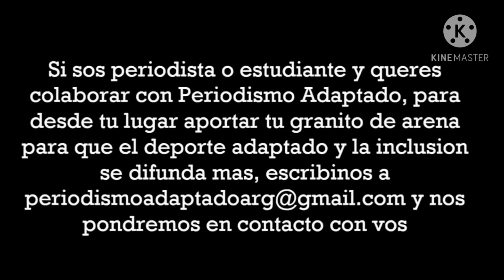Automovilismo: Belén Ameijenda pasó por HablemosDeVos y cuenta su sueño de ser la primer piloto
Belén Ameijenda: "Es un objetivo deportivo poder convertirme en la primer piloto mujer del país con discapacidad, en poder estar en una categoría de fórmula como es la Fórmula 1100 Bonaerense y darle su parte inclusiva al automovilismo." 🚦🚗😉

📌 Belén Ameijenda, está contando los días del calendario que restan para poder estar donde realmente sueña desde niña, dentro del circuito del Autódromo Roberto Mouras de La Plata. Es que la joven vecina de Saabedra y actualmente estudiante de psicología quiere marcar un hito en la historia del deporte argentino y quiere ser la primera mujer piloto 🏁🏎 con discapacidad en subirse a un auto de Fórmula 1100 Bonaerense.

📌 Belén, de 24 años presenta de nacimiento la afección mielomeningocele (espina bífida) y quiere demostrarle al mundo que no existen barreras para cumplir los sueños y que si se quiere, se pueden hacer realidad.
🏁 Su objetivo deportivo cada vez está más cerca. Nosotros tuvimos el privilegio de entrevistarla en exclusiva para la sesión HablemosDeVos de 🎙Periodismo Adaptado.
En una muy amena charla nos contó su historia personal, detalló los puntos que faltan concretarse para poder definir su gran deseo que cada vez falta menos para que pueda competir en la categoría de forma oficial, relató como surgió su pasión por los motores desde pequeña donde miraba el TC por la TV junto a su padre y nos dio su punto de vista con respecto a la perspectiva de la discapacidad que existe en distintos ámbitos como culturales, laborales y sociales. Y mucho mas, así que no te la podes perder.